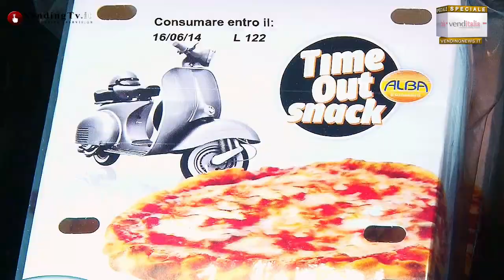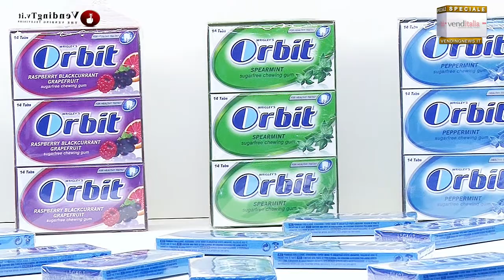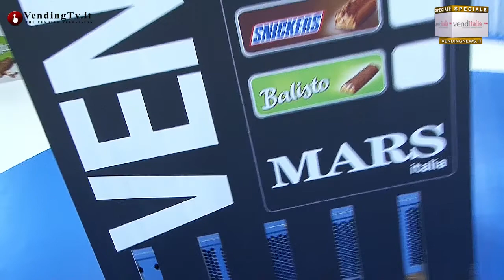VendingTV.it - Venditalia 2014 - Fabio Russo intervista Corrado Corradino di Mars Spa